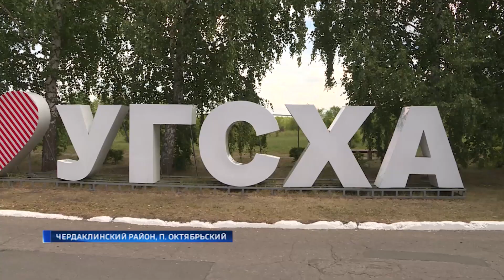Ульяновскому аграрному университету 75 лет Вести-Ульяновск - 16.07.18